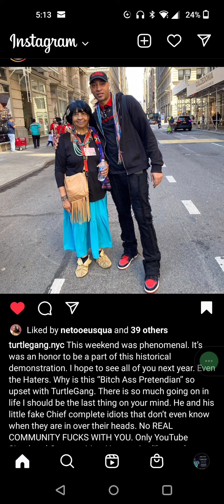Celebrating the diversity of the Indigenous Peoples of the Americas.